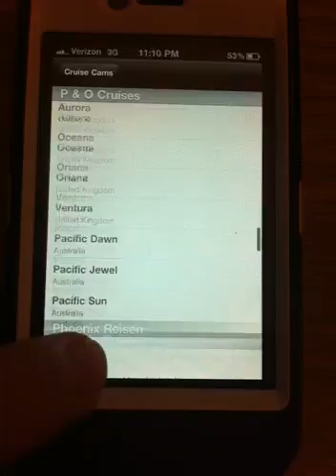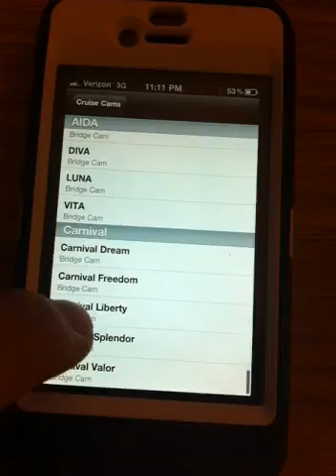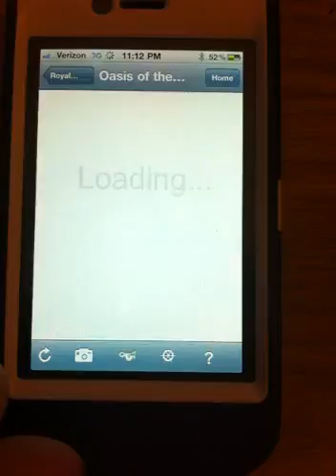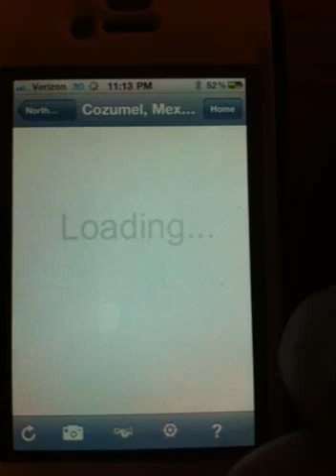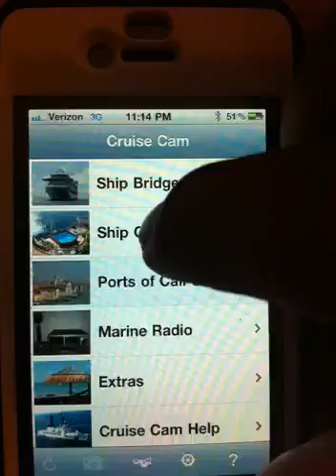iPhone have is New Cruise Cam it's cools!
Easy apps is store kind a Cruise Cam or Cruise Ships!